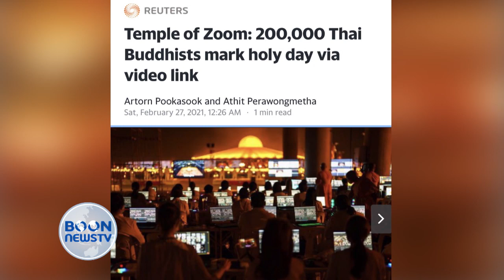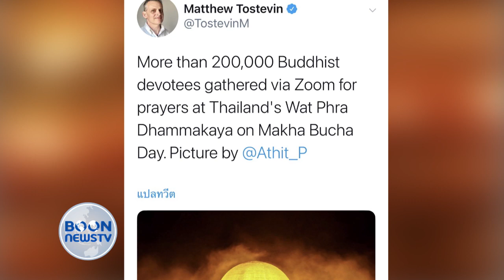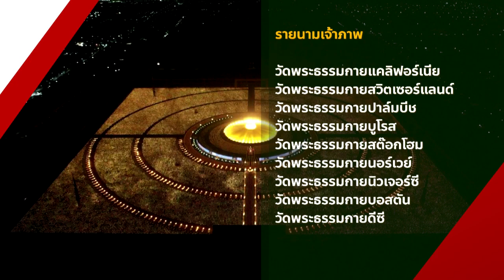สรุปข่าว Boon News 1 มี.ค.2564